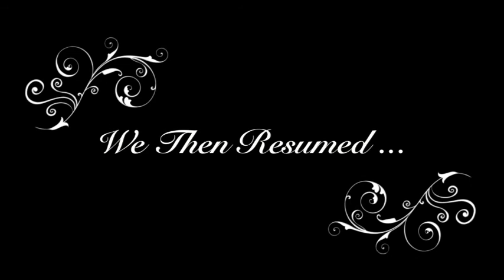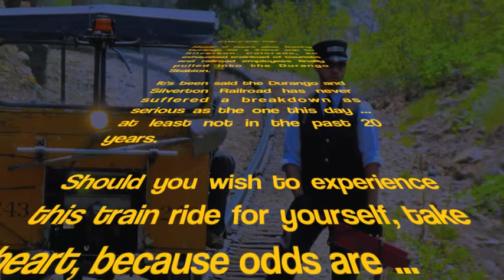Durango & Silverton RR Ride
My daughter and I recently took a ride on the Durango and Silverton Narrow Gage Railroad in Colorado. All did not go as planned ...